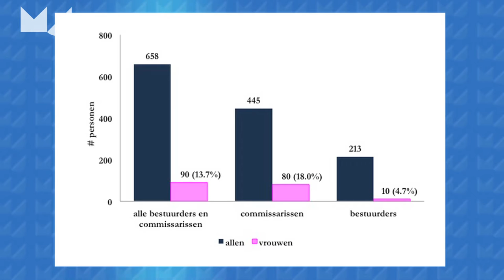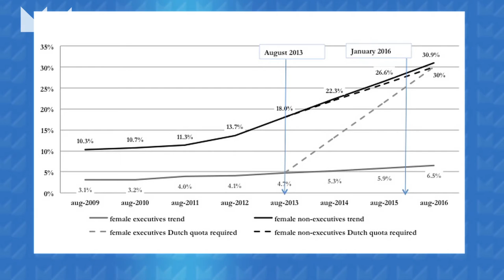Me Judice - Mijntje Lückerath over de Dutch Female Board Index 2013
Het aandeel vrouwen in de Raden van Commissarissen van 85 Nederlandse beursgenoteerde bedrijven is gestegen van 13,7% in augustus 2012 naar 18% nu stelt Mijntje Lückerath-Rovers, hoogleraar Corporate Governance TiasNimbas.
Per saldo is er maar één vrouwelijke bestuurder bijgekomen in het afgelopen jaar, Nederland blijft sterk achter bij het Europese gemiddelde.
De Dutch Female Board Index geeft voor het zevende jaar een overzicht van de vrouwelijke bestuurders en commissarissen van 85 Nederlandse bedrijven genoteerd aan de Euronext.